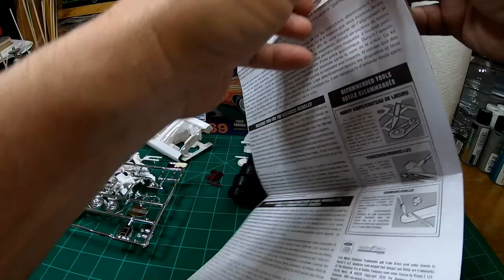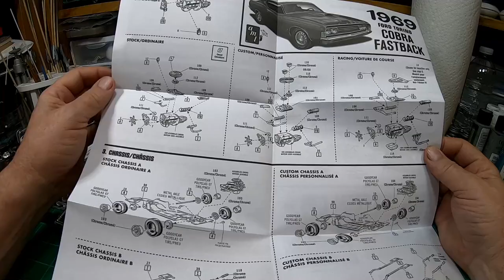1969 Ford Torino Cobra Fastback by AMT - Episode 13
Today on the WorkBench, I am building the 1969 Ford Torino by AMT.

This is the third AMT kit in a row that has had some sort of warp in the chassis. That made for a little bit of extra work straightening the chassis but in the end the car built out nicely. Stick around for the still shots at the end to see how it turned out.

There is a section of the video that was omitted because I had a memory card that was going bad and corrupted that particular segment. In that segment I covered what I had to do to get the wheels to line up in the wheel wells. In order to do this I had to cut off the alignment pins on the chassis, align the wheels and glue and clamp the chassis to the body. Sorry to omit that important step but by the time I had realized the the file was corrupt the work had already been done.

I hope that you enjoy watching this video as much as I did building the kit.

Any Comments or questions? Please leave them in the box below.

Kevin
Equipment used to make this video possible;

Secondary camera: Samsung S7 Android phone

Video Editing Software used:
Corel VideoStudio Pro 2020 64 bit.